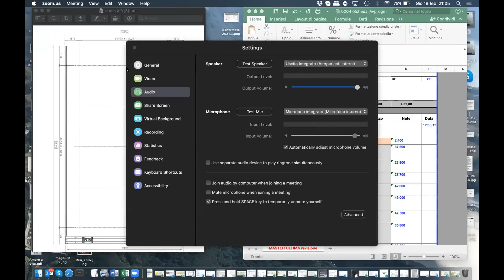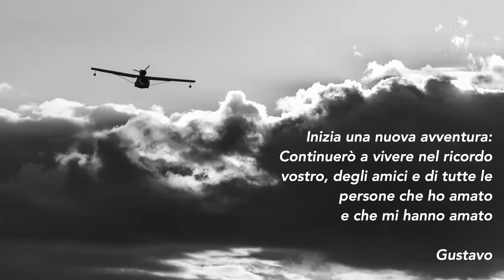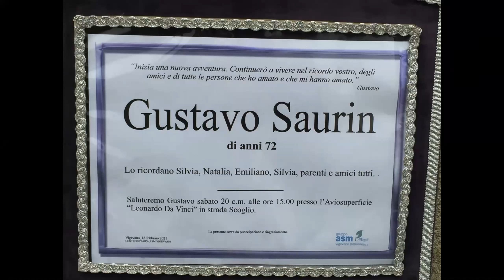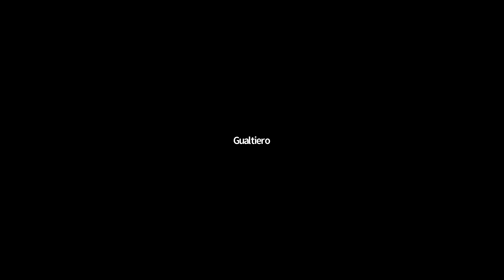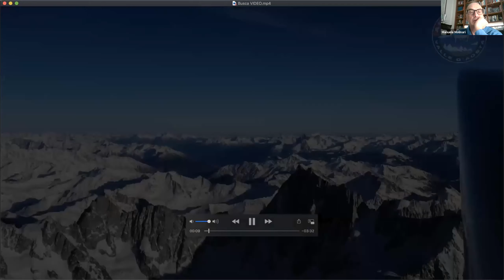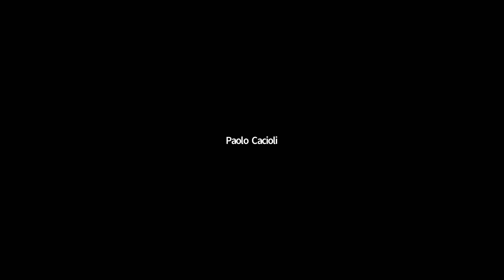#1 serata - "I Segreti dei campioni" Da DOMODOSSOLA alla FRANCIA - Alex BUSCA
Per questa prima serata di questo ciclo di eventi programmati, Alex BUSCA ci guiderà alla scoperta della sua bellissima Valle d'Aosta, svelandoci i suoi segreti per passare attraverso la sua regione ed arrivare in Francia!